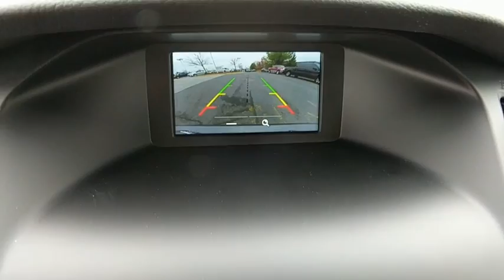2018 Ford Focus Baltimore, Wilmington, White Marsh, Rosedale, MD J725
[LISTING _TYPE] 2018 Ford Focus